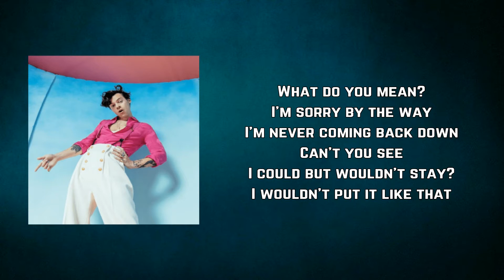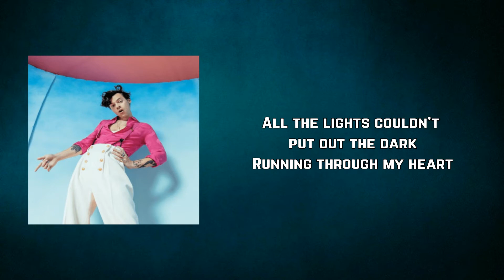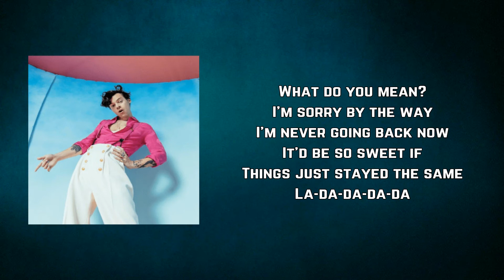harry styles - lights up (Lyrics)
lights up by harry styles
Album: Fine Line

lights up Lyrics:

I'm sorry by the way
I'm never coming back down
Can't you see
I could but wouldn't stay?
I wouldn't put it like that

I'm never coming around
It'd be so sweet if
Things just stayed the same
La-da-da-da-da

All the lights couldn't put out the dark
Running through my heart
Lights up and they know who you are

(Shine)
Step into the light (Shine)
So bright sometimes (Shine)
I'm not ever going back

(Shine)
I'm not ever

I'm never going back now
La-da-da-da-da

La-da-da-da-da
La-da-da-da-da
La-da-da-da-da
La-da-da-da-da